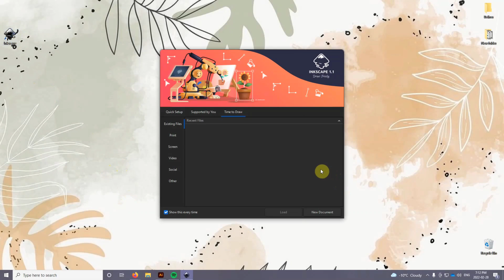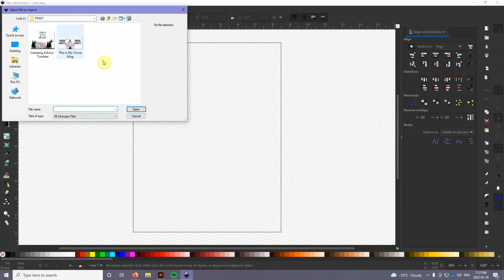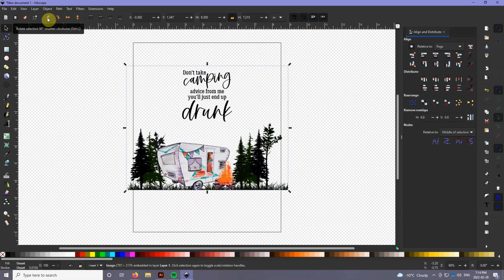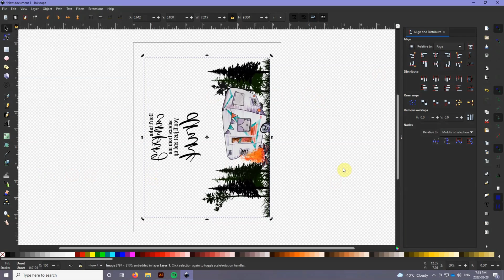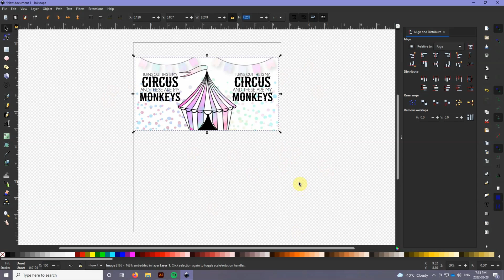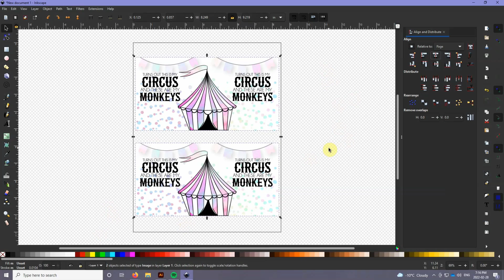How To Print Sublimation Designs | Free & Easy Software For Sublimation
Ditch your silhouette and design space for software that actually works... and the best part is it's completely free!

Size Guide:
20oz Tumbler: 9.3 x 8 Inches
15oz Mug: 8.25 x 4.25 Inches